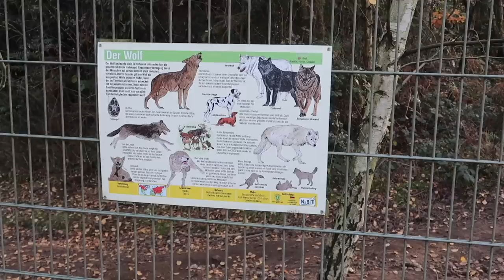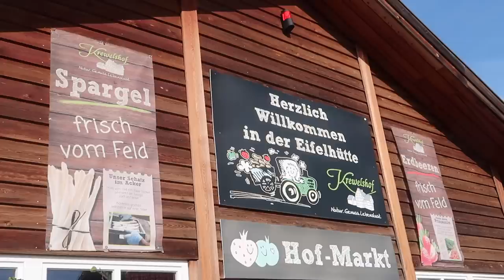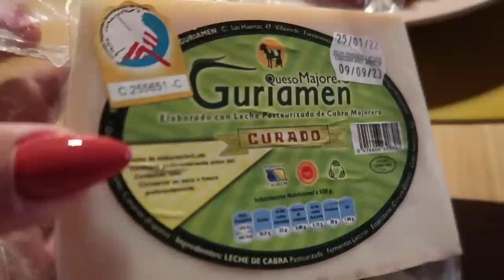Vlogtober 2022 - őszi receptek & tökfarm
Sziasztok!

Üdvözöllek Titeket a csatornámon! Évi vagyok, 33 éves, Németországban élek a barátommal és a három macskánkkal. Szabadidőmben szívesen olvasok, nézek magam is YouTube videókat, filmeket, sorozatokat és készítek tartalmat a csatornámra, ahol szépségápolással, életmóddal, elvétve könyvajánlókkal, háztartással kapcsolatos témákat találtok. Ha tetszett egy videóm, nem tilos ezt egy felfelé mutató hüvelykujjal kifejezni, ha nem szeretnél lemaradni az újdonságokról, akkor érdemes feliratkoznod a csatornámra, illetve szólj hozzá bátran, mindig nagyon örülök a kommentároknak. 🙂

Minden jog fenntartva. A videó bármely részletének felhasználásához előzetes írásos hozzájárulás szükséges.

Kávés kuglóf:
250 g vaj
200g barnacukor
1 cs. vaníliás cukor
5 tojás
300 g liszt
150 g őrölt mogyoró
3 ek. kakaópor sütéshez
1 tk. sütőpor
140 ml kihűlt espresso
csipet só
A glazúrhoz:
125 g porcukor
60-70 ml hideg espresso

A tojásokat szétválasztom, a fehérjét egy csipet sóval kemény habbá verem és félreteszem. A puha vajat a cukorral és vaníliás cukorral 2-3 percig krémes állagúra keverem. Közben egyesével hozzáadom a tojások sárgáját. Hozzászitálom a liszt, sütőpor és sütéshez való kakaópor egyvelegét, hozzáadom az őrölt mogyorót, illetve keverés közben apránként belekerül a kávé is. Óvatosan hozzáforgatom a felvert tojáshabot. A tésztát egy kivajazott, kilisztezett kuglófformába egyengetem, előmelegített sütőben (alul-felül sütésen 180°C) 35-40 percig sütöm. Ha kiállta a tűpróbát, hagyom kihűlni. A glazúrhoz simára keverem a porcukrot a kávéval és a sütire csorgatom.

Pink pasta: (2 főre)
1 fetasajt
2-3 friss cékla
2-3 gerezd fokhagyma
só, bors, kakukkfű
tészta

A megpucolt és darabokra vágott céklát és fokhagymát a fetával együtt meglocsolom kevés olívaolajjal, fűszerezem sóval, borssal és kakukkfűvel és nagyjából 30-35 percig sütöm (előmelegített sütőben alul-felül sütésen 180°C-on). Ha kész, összeturmixolom, a tészta főzővizéből adagolok hozzá a kívánt krémesség eléréséig. Összeforgatom a kifőtt tésztával, ízlés szerint lehet rá kecskesajtot is reszelni.

Palacsinta: (kb. 16-17 darab)
500-550 g liszt
4 tojás
2 ek. cukor
1 cs. vaníliás cukor
csipet só
50 ml olaj + olaj a sütéshez
kb 500 ml tej
kb 500 ml szénsavas ásványvíz / szóda

Összekeverem a lisztet a tojással, cukorral, vaníliás cukorral, étolajjal és tejjel galuska állagúra keverem. Ha a tészta elég keverhető, habverőre váltok, hogy csomómentes legyen. Addig hígítom felváltva tejjel és szódával fele-fele arányban, amíg el nem érem a kellően folyós állapot, ami szépen terül a palacsintasütőben. Pár csepp olajon kisütöm.

Kelbimbó és burgonya parmezán köntösben: (4 főre)
750 g kelbimbó
1,5 kg kisszemű burgonya
80 g vaj
1 cs. parmezán / Grana Padano
só, bors, rozmaring
2-3 gerezd fokhagyma

A kelbimbót és a burgonyát is előfőzöm 10 percig sós vízben. Addig előkészítem a tepsiket: a megolvasztott vaj fele a kelbimbó alá kerül, megszórom parmezánnal és fűszerezem sóval, borssal, a vaj másik fele a burgonyához kell, erre is kerül parmezán, só, bors és rozmaring. Megkenem a zöldségek tetejét egy kevés vajjal és felülre is kerül a parmezánból. Előmelegített sütőben (alul-felül sütésen 200°C-on) 30-35 percig sütöm, az utolsó 5 percben bekapcsolom a grill funkciót, ha van.

Torta della Nonna: (26 cm-es forma)
A tésztához:
300 g liszt
1 tk. sütőpor
150 g cukor
160 g vaj
2 tojás
1 bio citrom reszelt héja
A krémhez:
5 tojássárgája
100 g cukor
1,5 ek. liszt
600 ml tej
1 bio citrom reszelt héja
2 cs. vaníliás cukor
A díszítéshez:
50 g fenyőmag
porcukor

Az átszitált lisztet és sütőport összekeverem a cukorral. Hozzáadom a hideg vajat és elmorzsolom benne. Hozzáadom a tojásokat és a citrom héját, összegyúrom. A tészta puha legyen, de ne ragadjon az ujjakon. Kerekre formálom, frissentartó fóliába csomagolva 1 órára a hűtőbe teszem.
Ezalatt elkészítem a krémet:
A tojássárgákat habosra keverem a cukorral és vaníliás cukorral, apránként hozzáadom a lisztet, a citrom héját és egy kevés tejet, amíg egy sima masszát kapok. Közben megmelegítem a maradék tejet, forrás előtt leveszem a tűzről és állandó kavargatás mellett hozzácsorgatom a tojássárgás masszát. Alacsony hőfokon, kavargatás mellett addig főzöm, amíg puding állaga lesz. Hagyom kihűlni.

A hűtőből kivett tésztát tiszta, liszttel megszórt felületen még egyszer átgyúrom, leválasztom a 2/3-át és ezt kb 2 mm vastagságúra, kör alakúra nyújtom. A tésztát beleteszem a formába, a szélére is kerüljön belőle. Egy villával megszurkálom az alját, majd hozzáöntöm a kihűlt pudingot. Kinyújtom a maradék tésztát és ráhelyezem a tetejére. Kevés vízzel megkenem... (folytatás kommentárban)